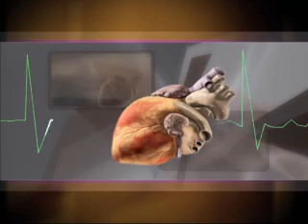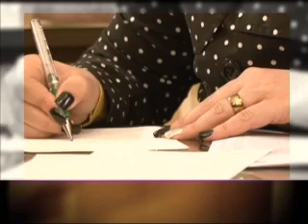Abortion in Morocco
تخريم الجسد... وسيلة للتفرد والتعبير
متلازمة القلب المكسور، مرض فعلي يشبه الأزمة القلبية
عمليات الإجهاض السرية بالمغرب... ارتفاع بالنسبة ومطالبات بقانون جديد
ولينا كريدية تتحدث عن قصتها ورواياتها
Body Piercing
Broken heart Syndrome
Lina Kreidye

Hadi Baydoun (Tattoo Artist, Leb)
هادي بيضون (خبير تاتو، لبنان)

Rania Abou Chokka ( Cardiologist, Cairo)
رانيا أبو شكّة (طبيبة قلب، مصر)

Lara Tyan (psychiatrist, Lebanon)
لارا تيّان (معالجة نفسيّة، لبنان)

Khadija Rouweissi (Activst, Morocco)
خديجة الرويسي (ناشطة حقوقية، المغرب)

Lina Kreidye (Publisher, Lebanon)
لينا كريديّة (ناشرة، لبنان)